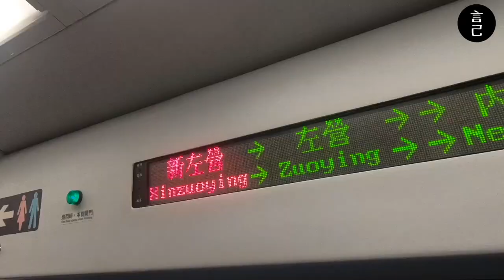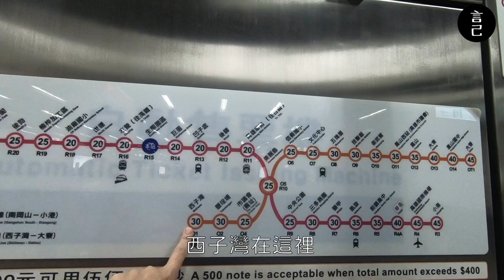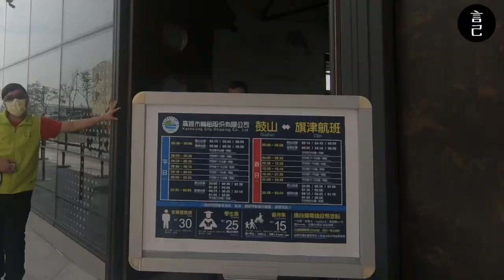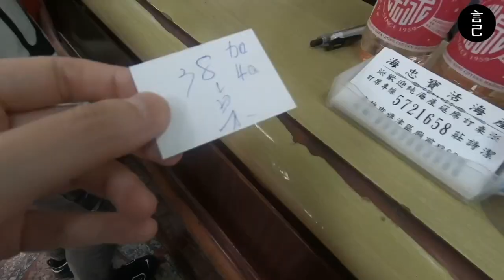高雄景點一日攻略！旗津騎腳踏車看超美的海景夕陽，吃旗津老街上的在地美食海產！美到連美國CNN也推薦的蓮池潭龍虎塔！(高雄美食、高雄景點、左營景點、旗津美食、旗津景點、免開車自由行)【言己,日常生活】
趴媽唸了好久的旗津，這次我們終於一起出發了！
免開車，北高一日自由行攻略就這樣玩～

趁著春節假期，
帶著趴媽遠離台北，來到溫暖的南台灣！

其實有了高鐵後，
台北與高雄的距離縮短了很多，一個小時半就能抵達！
另外高雄市區的捷運、火車，都還算是很方便，
因此就衝了一波趴媽唸了好久的旗津！

而那天我們在這玩了什麼？吃了什麼？
00:32 跳過開頭，直接來搭高鐵往高雄前進囉！
00:39 抵達高鐵左營站，準備換車前往台鐵左營站！(只有一站的距離）
01:05 抵達台鐵左營站！
01:15 抵達第一站，左營火車站走路就能到的：蓮池潭風景區
01:47 抵達美國 CNN 也大推的高雄十景之一：龍虎塔
02:26 抵達龍虎塔旁邊，被蓮花包圍的春秋御閤
03:12 來看看這次高雄燈會的主燈：麻吉兔 (已撤展)
03:46 轉搭高雄捷運，出發前往西子灣捷運站
04:08 抵達西子灣捷運站，出發前往鼓山輪渡站，要搭船去騎旗津囉
04:18 抵達鼓山輪渡站，買船票要到萊爾富旁的鼓山魚市場裡面買喔
04:30 旗津與鼓山的航班資訊
04:54 抵達旗津老街，準備要來吃午餐了拉
05:33 抵達海忠寶海產，旗津天后宮附近的海產店，排超多人的！
06:39 吃完飯，準備租台腳踏車，繞這個旗津(一台 $400/2小時）
07:04 抵達旗津星空隧道，隧道裡有可愛的海洋塗鴉牆跟燈光～
08:03 抵達超多人在拍到的彩虹教堂
08:21 抵達趴媽拍了超多照片的貝殼館周圍
08:39 抵達風車公園，夕陽照下的風車公園搭配海景有點可愛
09:04 回程中排隊排超長的輪渡站，大家要抓緊時間，差點趕不上高鐵